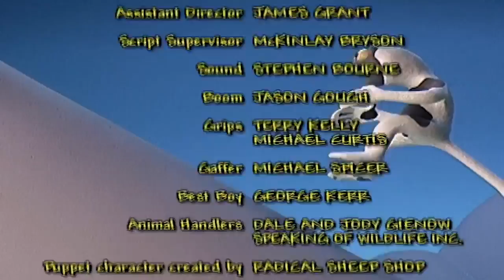🐒Zoboomafoo 125 - Great Singers | HD | Full Episode 🐒🐦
Animal Junction is alive with the sound of creature songs, so the gang is excited when a kookaburra flies in. But excitement turns to disappointment when this great singer refuses to sing. Zoboo decides that he can figure out how to get the bird to sing, and with some help from Martin and Chris, he does. But birds aren’t the only great singers in the creature world. What about camels, wolves and elks; they are great singers, one and all. Every creature has a different song to sing. Jackie and the Animal Helpers are busy applying hawk silhouettes to the windows of Jackie’s house. Jackie explains that songbirds often fly into glass windows because they think they can fly right through them, but hawk silhouettes scare songbirds away from windows.